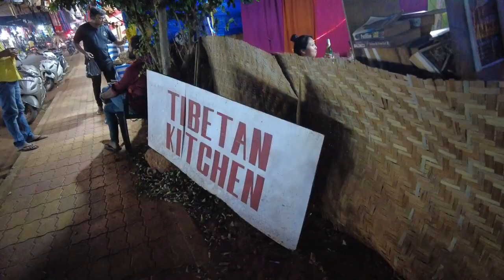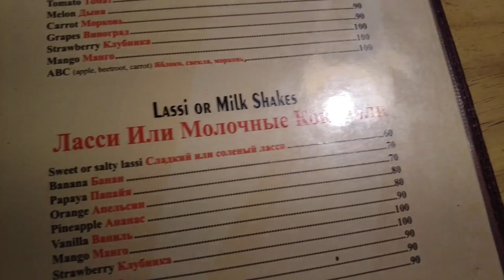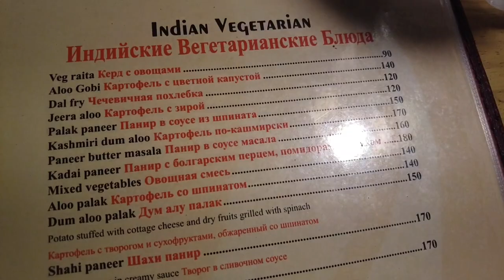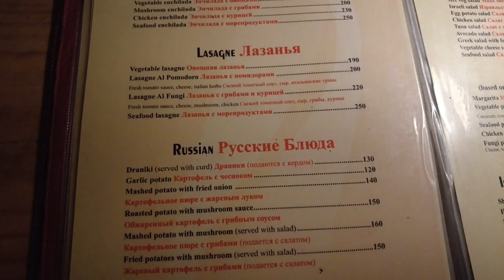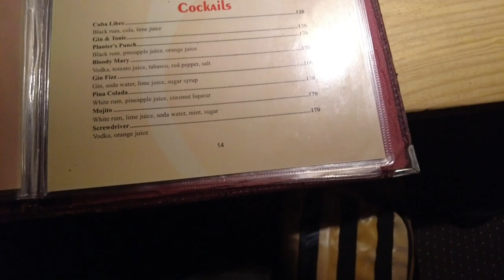Goa | Russian Area of Goa | गोवा के Russian एरिया का Night में क्या माहौल रहता है | Arambol Goa